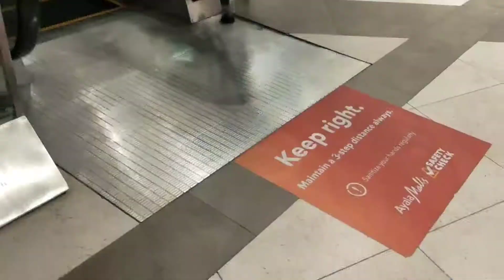AKYAT BABA SA SCALATOR -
maraming salamat.